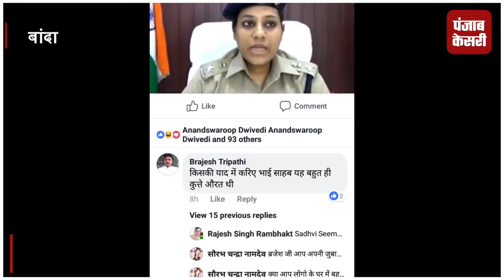पुलिस अधीक्षक पर बीजेपी नेता ने की अभद्र टिप्पणी, पुलिस पर नेताओं ने लगाया पीटने का आरोप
बांदा के कोतवाली में बीजेपी नेताओं और कार्यकर्ताओं ने जमकर उत्पात मचाया..दरअसल पुलिस ने बीजेपी मंडल अध्यक्ष को उनके घर से उठा लिया था...अध्यक्ष पर एसपी शालिनी के खिलाफ फेसबुक पर अभद्र टिप्पणी का आरोप है..और इसी सिलसिले में पुलिस ने उन्हे उठाया.